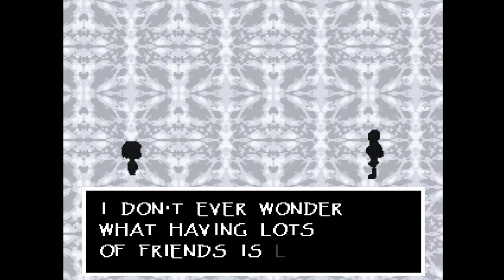LA BATALLA CONTRA PAPYRUS! - Kira juega Undertale [Parte 7]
Séptima parte del juego Undertale.